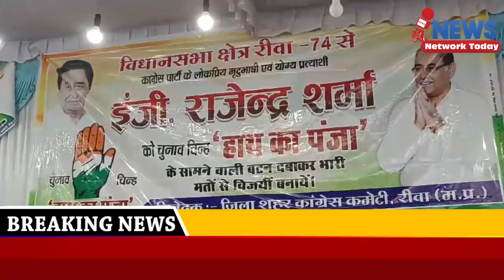प्रियंका एक गारंटी देगी शिक्षा के क्षेत्र में रीवा ऊंचाइयों पर हो मेरा सपना राजेंद्र शर्मा